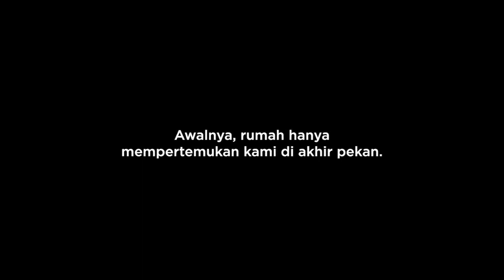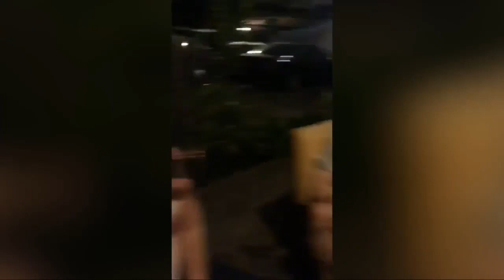Dialog Dini Hari - Tentang Rumahku | TGIVHomeConcert | Part 1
Dialog Dini Hari menampilkan lagu Tentang Rumahku dalam TGIVHomeConcert Keluarga Cemara. Ini adalah salah satu lagu yang melengkapi cerita film Keluarga Cemara. Salah satu scene yang juga menjadi pembuka cerita baru keluarga abah, emak, teh euis, dan ara.

TGIV Home Concert adalah rangkaian program Thank God It's Visinema yang menampilkan pengisi soundtrack film-film Visinema Pictures untuk menghibur pecinta musik Indonesia yang sedang di rumah aja.